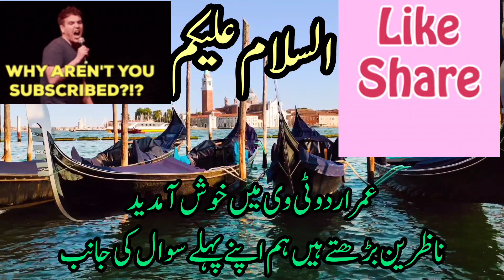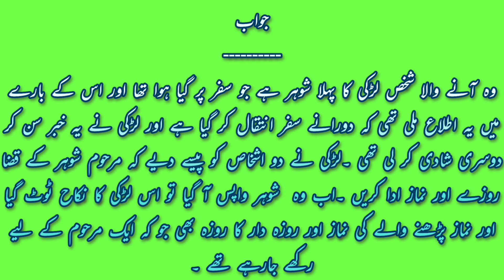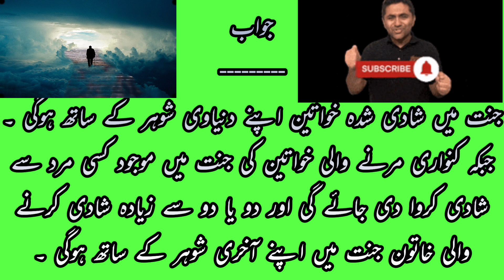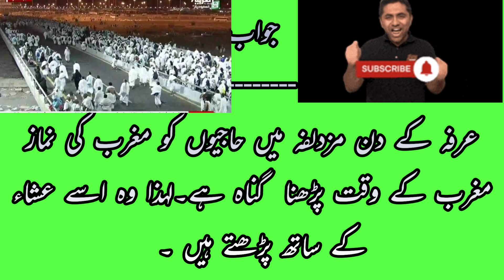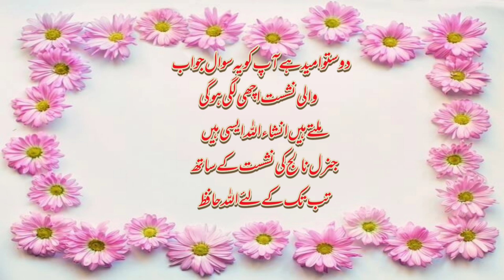13 Anokhy Islamic sawalat in Urdu/Hindi | Umer Urdu TV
13 Anokhy Islamic sawalat in Urdu/Hindi | Umer Urdu TV

Riddles About islam.islamic knowledge.general knowledge Quiz,

This is series of Islamic question and answer.These Islamic questions are   just like riddles and quizes.